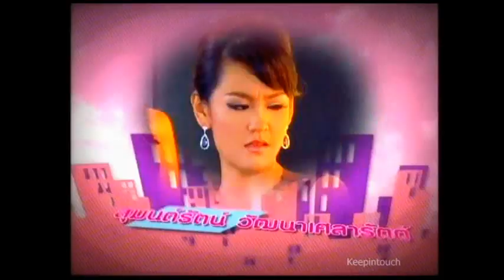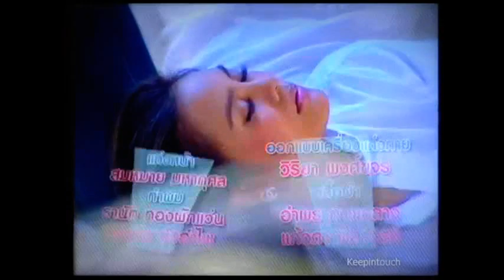Opening Credits สวย เริ่ด เชิด โสด (Suay Rerd Cherd Sode)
Starring: Janie Tienphosuwa & Film Rattapoom
Lakorn: สวย เริ่ด เชิด โสด - Suay Rerd Cherd Sod (I'm perfect beauty, and still single)
Onair: 26 July 2010
Channel: 3
Artist: Girly Berry